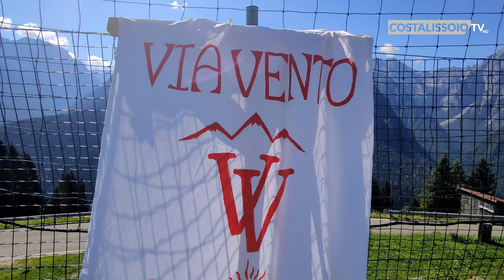FESTA DELLE CONTRADE 2023 - OFFICIAL VIDEO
"Festa delle contrade" 2023